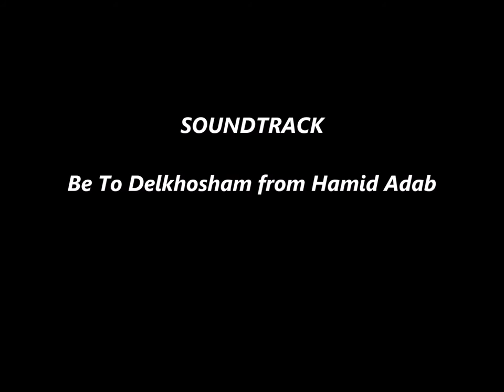Hamid Adab, Be to delkhosham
Engagement party of Sina Sabeti and Negar Khani took place in Phoenix AZ on 2/14/2016 the Valentine's night. Music is by Hamid Adab, photos by Mojtaba Soleymani and Niloofar Khani, Makeup by Zhaleh Khani.